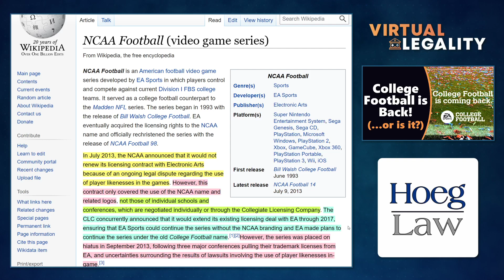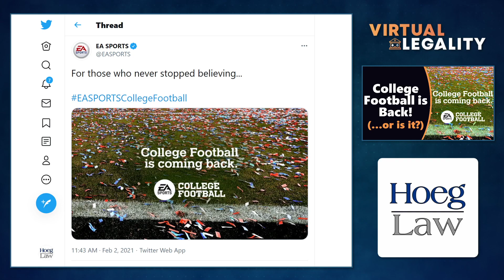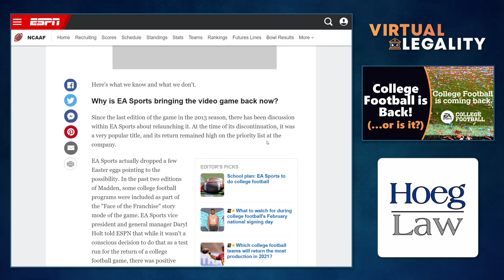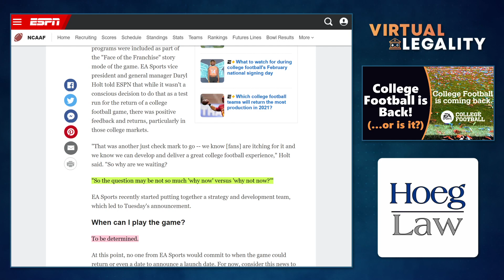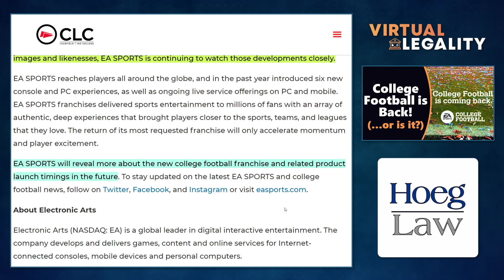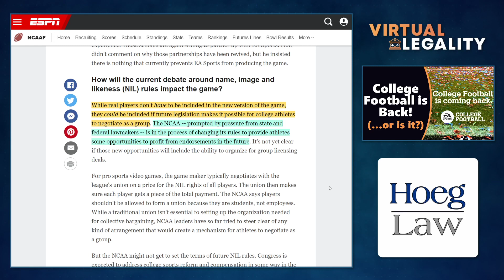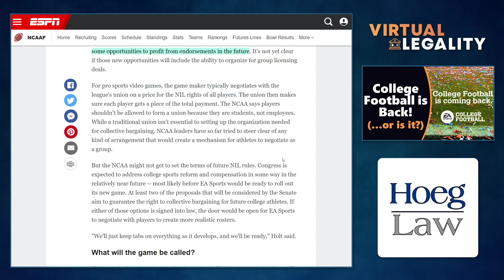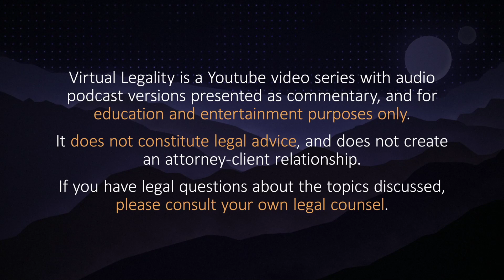EA Sports and the Return of College Football: Is it What it Seems? (VL406)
EA Sports is bringing back NCAA Football!  Oh, wait.  No they're not.

What does the name change actually mean in the context of continuing legal disputes?

How does school licensing work, and why might the NCAA still be skittish about getting involved?

What can the timing of the NCAA's continued foot dragging on the question of name, image, and likeness rights tell us about why this announcement was made?

And...how can we get Denard Robinson on the cover of the new game?

There's at least one venue in which my Wolverines can win...in Virtual Legality.

CHAPTERS
00:00 Introduction
01:00 The Announcement
04:13 What's in a Name?
11:00 Why Now and the CLC Press Release
18:42 Name, Image, Likeness and the Legal Landscape
25:58 Conclusion

Discussed in this episode:

"For those who never stopped believing..."
Tweet - February 2, 2021 - EA Sports

"NCAA Football (video game series)"
Wikipedia Entry

"School plan: EA Sports to do college football"
ESPN - February 2, 2021

"Collegiate Licensing Company"
Wikipedia Entry

"Everything you need to know about the return of EA Sports' college football video game"

"Electronic Arts & CLC to Bring Back College Football Video Games"
Collegiate licensing Company (CLC) Press Release

"MGoRadio 5.8: How to Take a Bath"
MGOBLOG Podcast - November 1, 2019

"Board of Governors starts process to enhance name, image and likeness opportunities"
NCAA News Release - October 29, 2019

"NCAA Council tables long-awaited legislation on name, image, likeness and transfer exemptions"
CBS - January 11, 2021

"Bipartisan Name, Image, Likeness Bill Introduced In Congress"
Collegiate and Professional Sports Law Blog